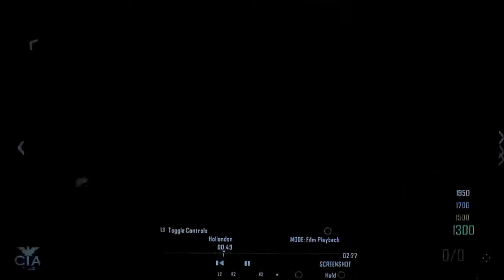"Arse in the Face" Grief Zombies, Farm, Black Ops 2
This is Hollondon with HollondonSCO as well as SteeleBilly, Landonb1 and EvenCoolah Beans with a funny playthrough video from Black Ops 2 Zombies, Grief Mode, map - Farm. Titled "Arse in the Face". A diabolical plan we devised to rule the Zombie world that didn't work out, or perhaps did, as we planned lol. Hope everyone enjoys.